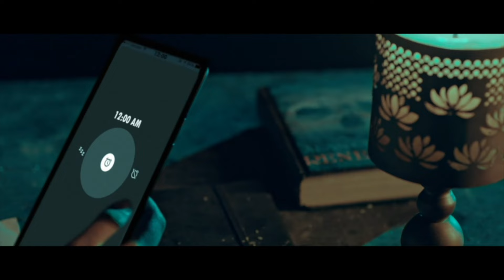भुतोके घोरमे भूत बनके कोरी चोरी | Hindi Horror Movie Scene | Gemini Ryker, Reena Krishnan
Director : Mohamad Issack
Writer : Mohamad Issack
Stars : Gemini Ryker, Reena Krishnan, Vijay Chanduru